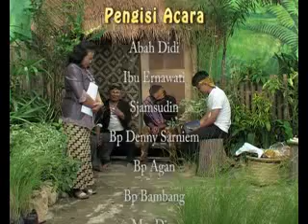Lembur Abah ngaliarkeun taleus ateul bag 2.flv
longser atau drama tradisional sunda yang menceritakan ttg kehidupan sehari-hari.

Gusti Ngaberkahan.